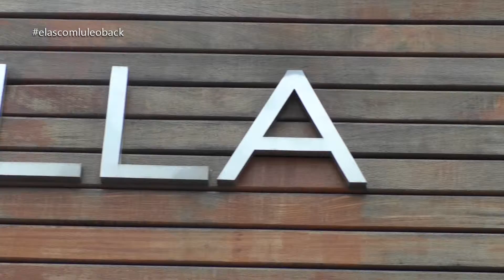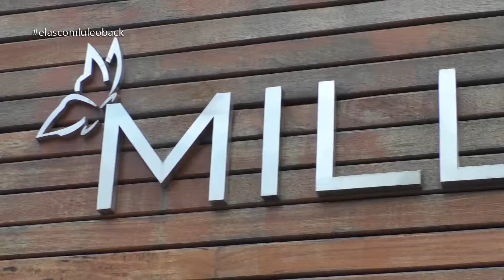pgm ELAS LU LEOBACK 24 02 2019 BL02